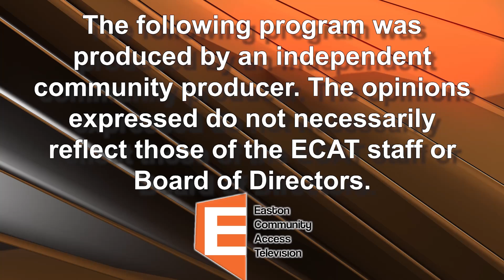BAMSI Humanity First Felicia Heywood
BAMSI Humanity First
Host Peter Evans
Guest Felicia Heywood
11/08/24